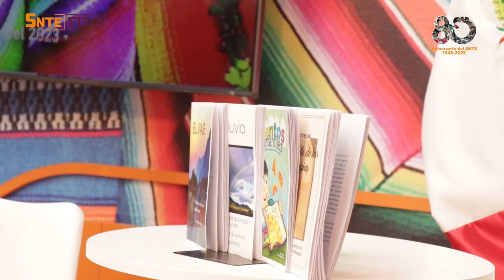Cuentos infantiles Enrique Hernández SNTE FILC